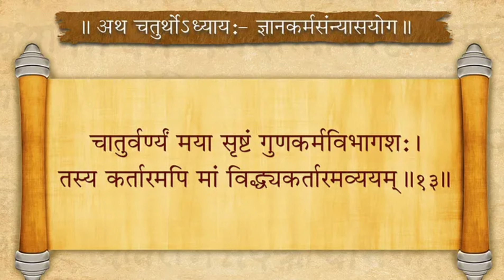आपला स्वभाव बदलणे शक्य आहे का? गीता काय उपदेश देते? Bhagavad Gita 4.13 भगवद् गीता मराठी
चातुर्वर्ण्यं मया सृष्टं गुणकर्मविभागश: |
तस्य कर्तारमपि मां विद्ध्यकर्तारमव्ययम् || ४.13||